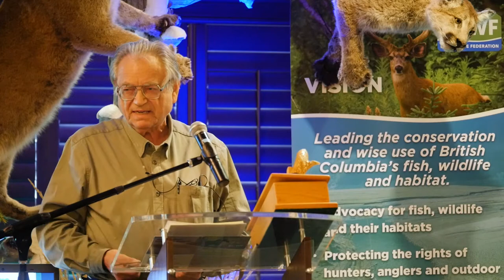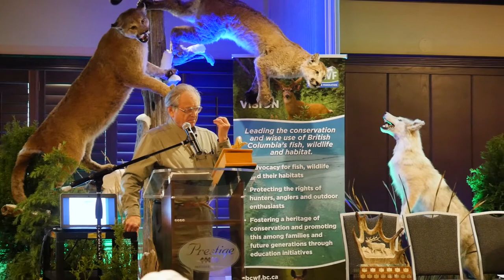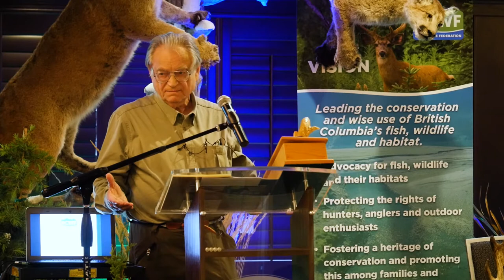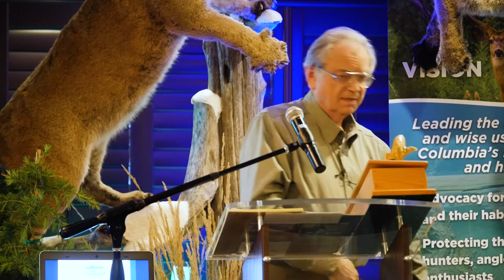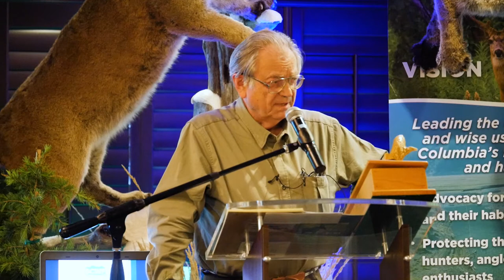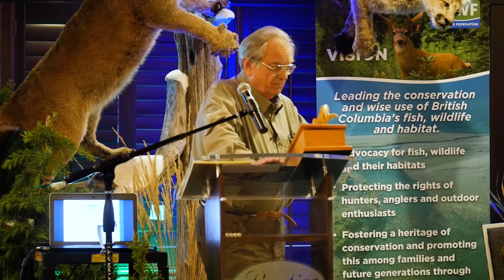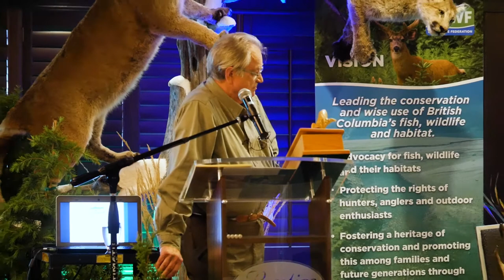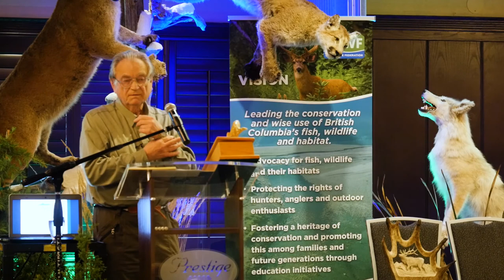BCWF Valerius Geist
BCWF AGM 2017 in Nelson British Columbia.

Our keynote speaker was Dr. Valerius Geist, Professor Emeritus of Environmental Science, Faculty of Environmental Design, University of Calgary. He is a specialist on the biology, behavior, and social dynamics of North American large mammals.